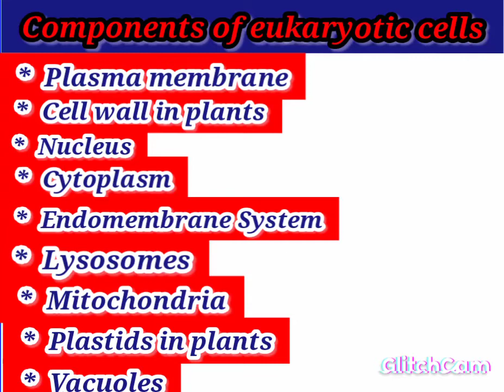Component of eukaryotic cells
This vedio is responsible for your knowledge